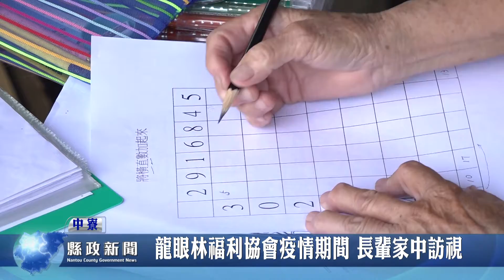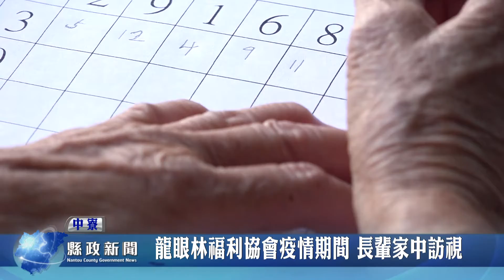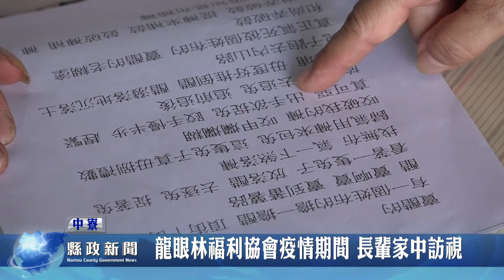訪視社區長輩 照服員備作業讓長者動腦｜南投縣政新聞 2021.08.04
受到疫情的影響，縣內社區懷據點暫停開放，長輩在家中沒有生活重心，為了要讓他們能夠排遣防疫期間的無助，社區照顧服務員特別到每位長輩家中，帶來設計好的數學題目、圖畫紙等，讓長輩們打發時間並且增加頭腦靈活。